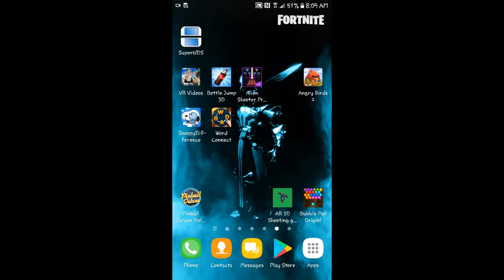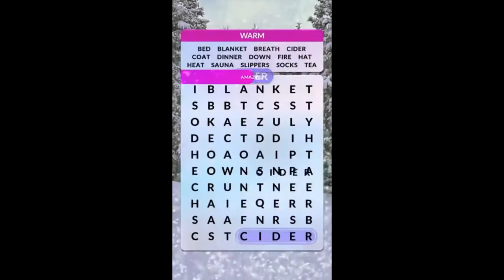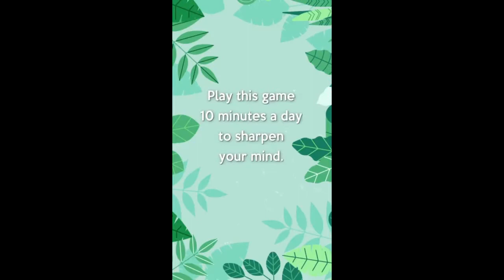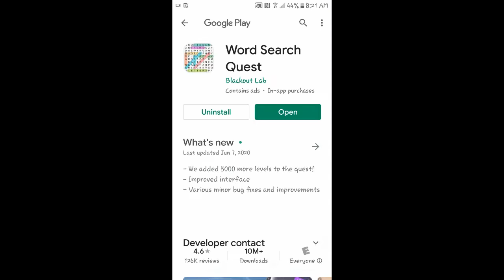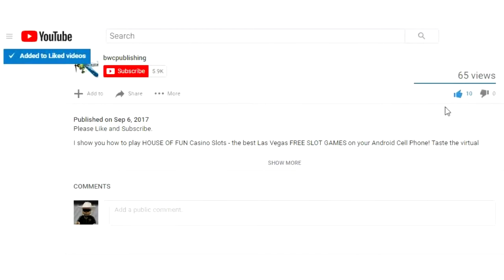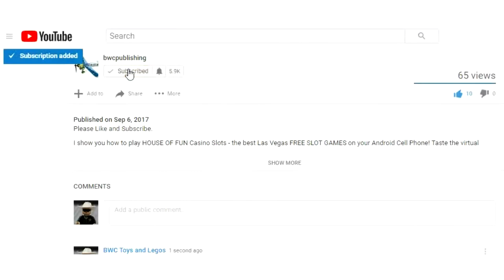Word Search Game Level 11-15 Cell Phone Can You Find The Hidden Words?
Word Search Quest Game on Cell Phone Can You Find The Hidden Words? Level 11-15

Most of the background music had to be muted due to a copyright problem.

Word Search Quest By Blackout Lab is a Classical crossword game for Android!

The game is easy to play, slide the letter up, down, left, right, diagonal in any of the eight directions. Search and find all hidden words in the grid. Increase your vocabulary and exercise your brain!